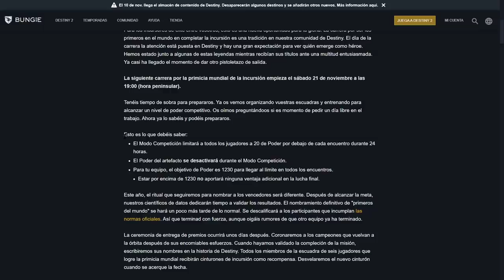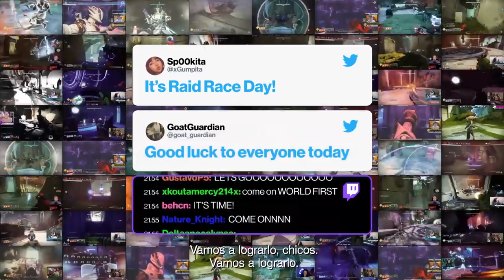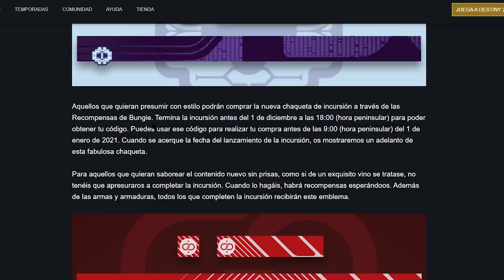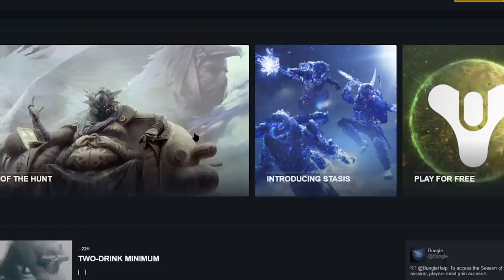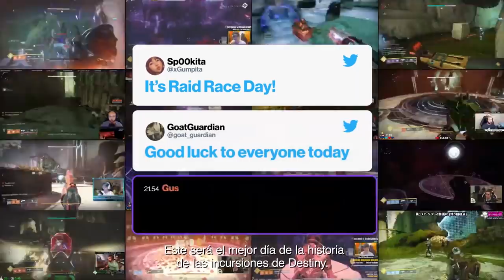SALGO EN EL TRÁILER! Incursion Cripta de Piedra Profunda! Tráiler de Lanzamiento & Info! | Destiny 2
🗣Destiny 2 - SALGO EN EL TRÁILER! Incursion Cripta de Piedra Profunda! Tráiler de Lanzamiento & Info!

📰Fuentes de información mencionadas en el video:
(Ninguna)

- Richy

👀Destiny 2: Trucazo para Subir al Máximo & Farmear Datos! Carga Señuelos en 2 Min & Glitch Duplicador

👀Destiny 2 - Monumento Exótico! Aventura de Xur! Nuevos Quioscos! Fecha del Evento Final! Puzzle Secreto! Tamaño Descarga!

👀Destiny 2 - La Historia Completa de Variks Desde Destiny 1 Hasta Beyond Light! 2: Clovis Bray - El Verdadero Villano & Final Filtrado!